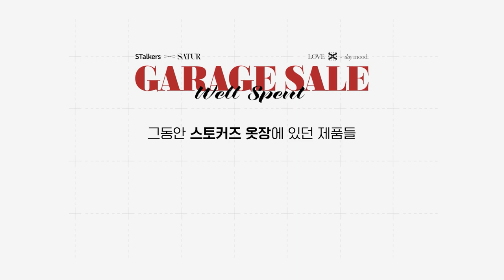스토커즈 바자회에 여러분을 초대합니다!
*👇VIP 신청 구글폼 링크👇*
(200명 선정 예정)

*📅날짜: 5월13일 토요일 *
*📍장소: 서울 성동구 연무장 17길 3*
*⏰️시간: 10시30분 ~ 19시*

가벼운 마음으로 들르셔도 괜찮지만 VIP로 선정되신 분들은
대기 없이 바로 입장 가능하니 방문 예정이신분들은
구글폼으로 꼭 참여해주셨으면 좋겠습니다:)
(많은 분들께 구매 기회를 드리고자 구매갯수 제한 및 쇼핑시간 제한이 있을 예정인 점 양해 부탁드리겠습니다🙏)